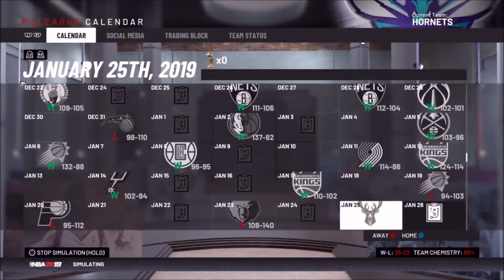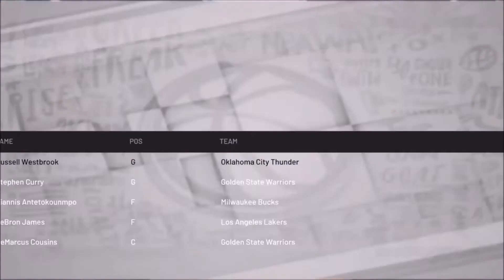NBA 2K19: Charlotte Hornets Rebuild - Stealing the Warriors